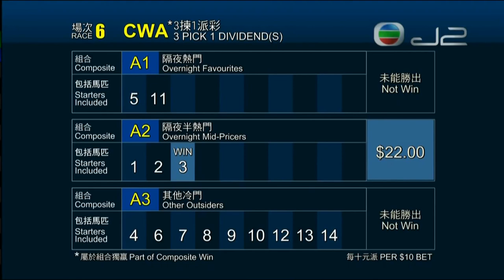2018 The Heung Yee Kuk Cup - All You Need (快利) - 柏寶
鄉議局盃(626)

Jockey: B Prebble (柏寶)
Trainer: R Gibson (高伯新)
Owner: Eric Ng Wing Kwong (吳永光)

2018/05/06 - Hong Kong - Sha Tin (626)

Sire: Danerich
Dam: Metung Belle